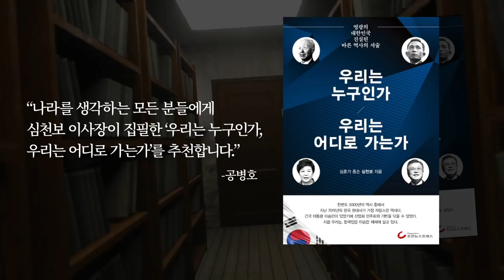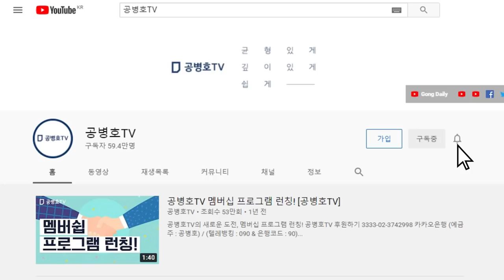이낙연의 다짐 / 배신 없다니... [공병호TV]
Bitcoin : 3MTW849AkP2ftLeSK2teZHMmzLu7Z83s9U